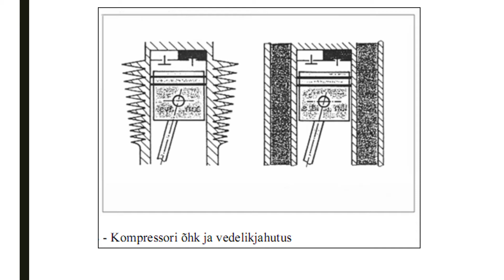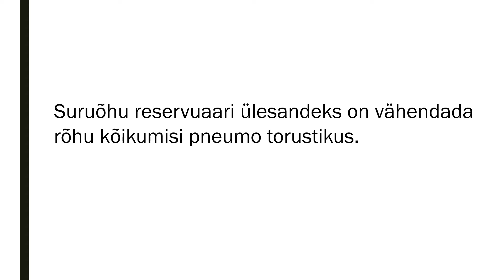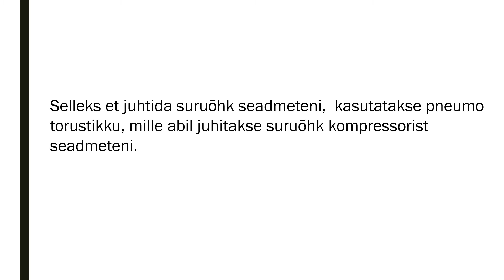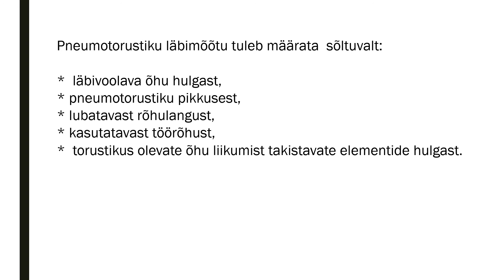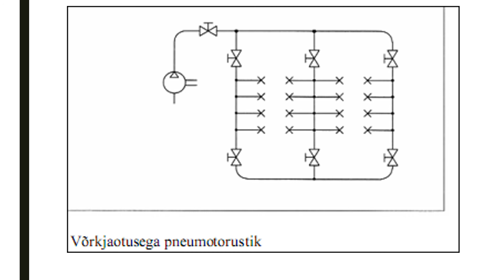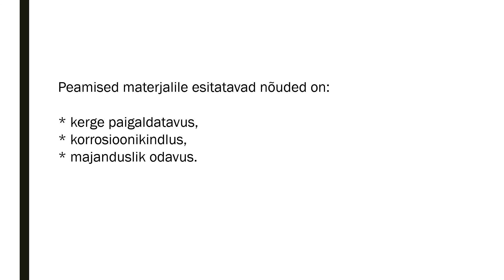6.3 jahutus ja reservuaar